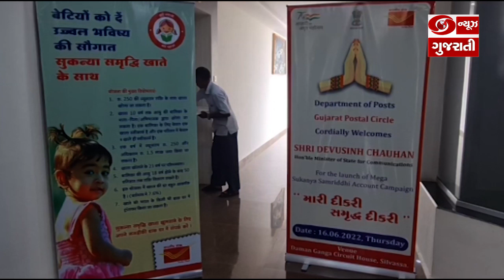Selvasa: સરકીટ હાઉસ ખાતે ભારતીય ટપાલ વિભાગ દ્વારા સુકન્યા સમૃદ્ધિ યોજનાનો શુભારંભ